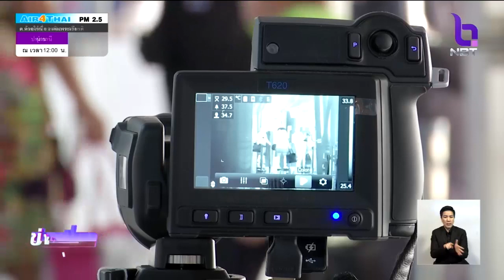"รมว.สธ." ยืนยันยังควบคุม "COVID-19" ได้ แต่ต้องเพิ่มการเฝ้าระวัง